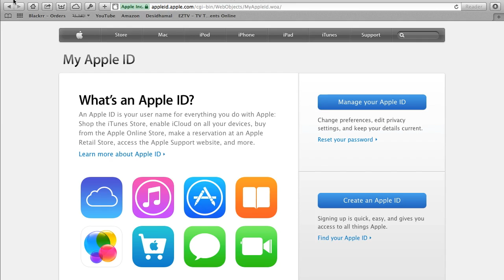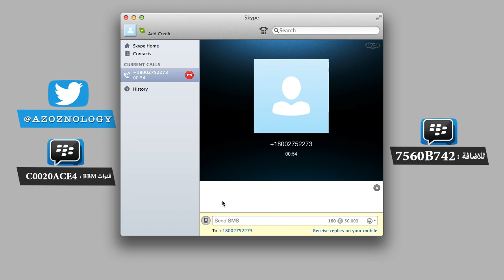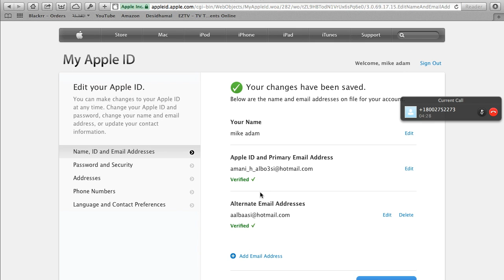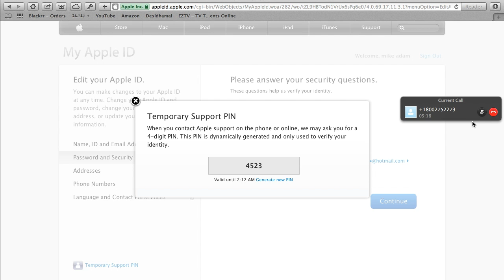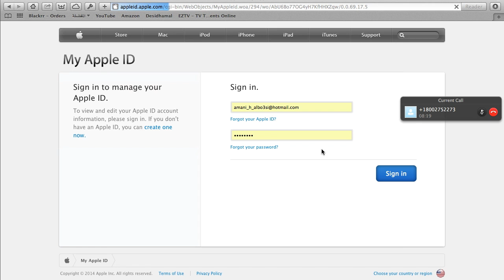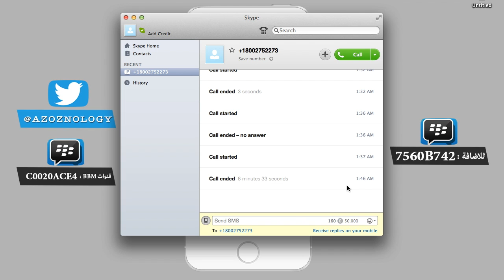كيف استرجع الاجوبة السرية في اب ستور App store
قناة تهتم بشروحات الاجهزة الذكية و الانظمة لتسهيل وصول المعلومات الى كل المجتمع نعتمد ع الاختصار و سهولة و قصر الشرح لتستفيد بشكل اسرع !

حساباتي في موقع شبكات التواصل الإجتماعية :
تويتر